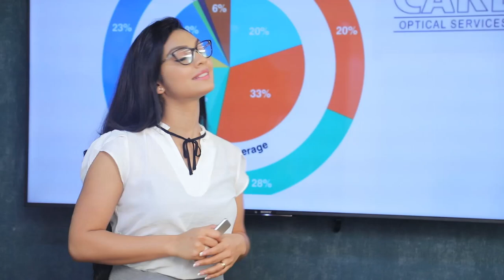පවතින ආණ්ඩුවට විරුද්ධව ශක්තිමත් විපක්ෂයක් පාර්ලිමේන්තුවේ තිබිය යුතුයි | Breaking.lk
පවතින ආණ්ඩුවට විරුද්ධව ශක්තිමත් විපක්ෂයක් පාර්ලිමේන්තුවේ තිබිය යුතුයි